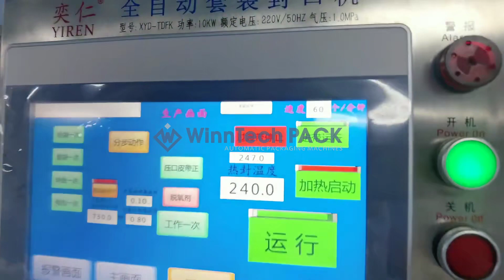High speed Toast Loaf Bagging machine pre made bags 01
We have developed and customized production of automatic or semi-automatic bagging machines for buns, bread, toaste bread, hamburger,
pan-cake, swiss roll, rice cracker, corn cracker, etc..

*  Conveyor Feeder
*  Chain-plate Feeder
*  Servo Sapce Feeder
*  Servo Sorting / Arrangment
*  Automatic Smart Bagging Machine

For further more packaging solutions,

WinnTech PACKS